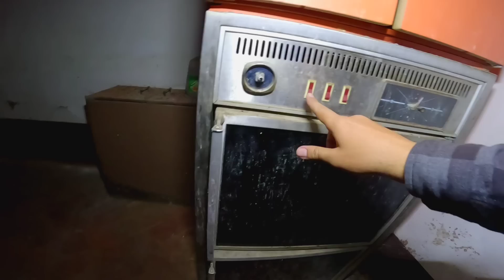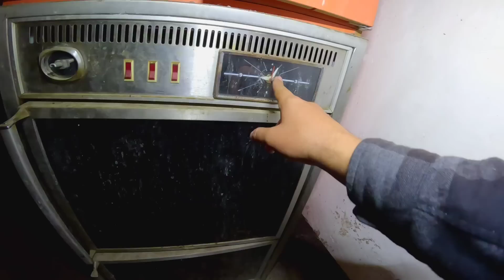Mansión Abandonada de $1'000,000 de DOLARES porque Vale Tanto?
La Mansión Abandonada que ahora vale $1'000,000 de DOLARES  Exploraciones Urbanas, Urban Exploration, Lugares Abandonados, Pueblos Fantasma, Pueblos Abandonados en México, Casas Abandonadas, Fabrica Abandonada, Panteón Abandonado, Balnearios Abandonados, Hospitales Abandonados, Hoteles Abandonados, Urbex México, Exploración Urbana en México, Minas Abandonadas, Exploración de Cuevas, Lugares Misteriosos, Pueblos Mágicos la Realidad,